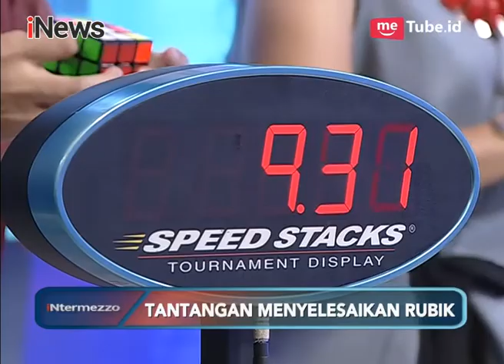WOW!! Aksi Abel Brata Selesaikan Rubik Hanya dalam 14 Detik Part 02 - iNtermezzo 06/04